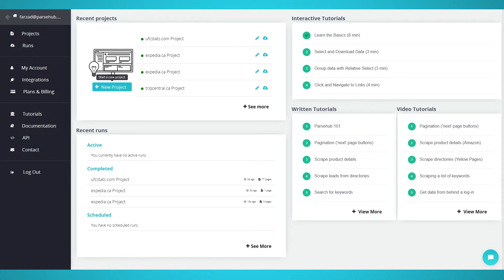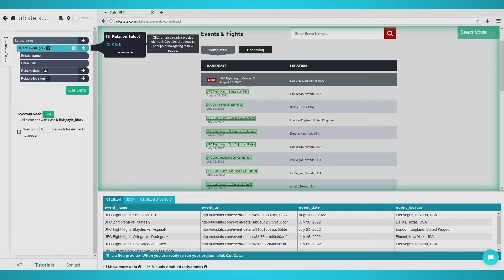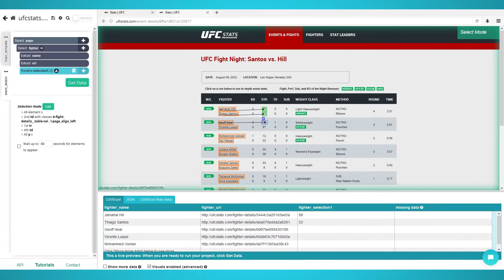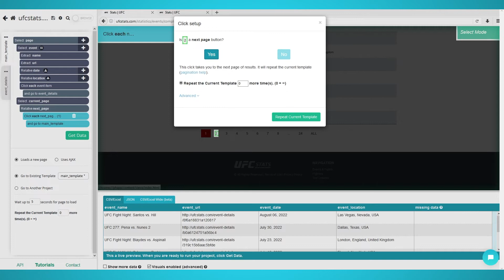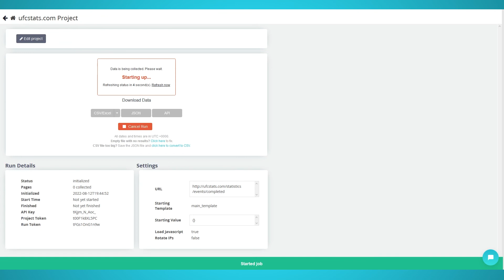How to Scrape UFC Stats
Today, the UFC is home to some of the biggest names in MMA. With its popularity on the rise, so too are the number of stats and analytics available for fans to consume. In this video, we'll show you how to scrape UFC stats from the web so that you can nerd out like never before!

0:00 Intro
0:48 Making Your First Selection
1:14 Extracting Relative Data
1:40 Extracting Fighters and Stats
2:45 Pagination
4:01 Starting The Scrape